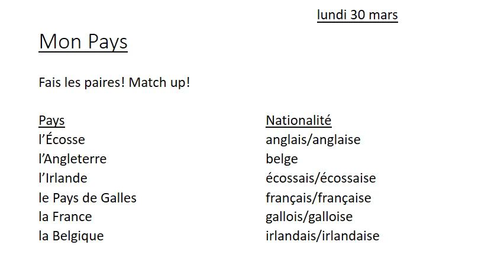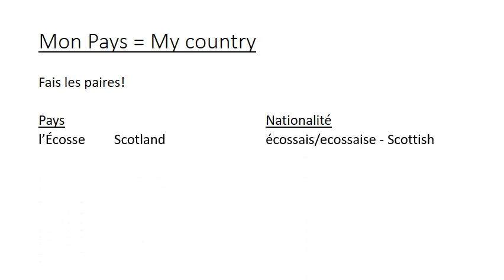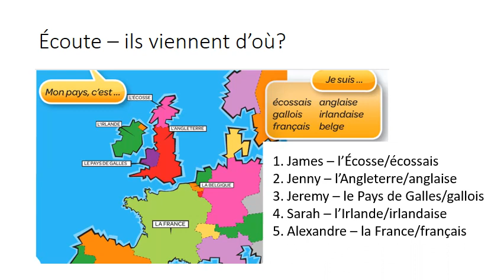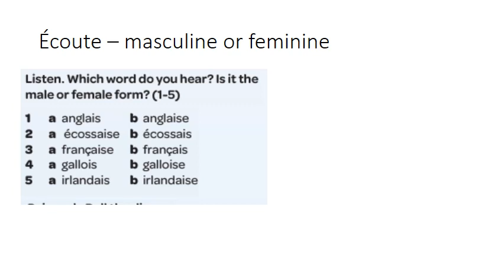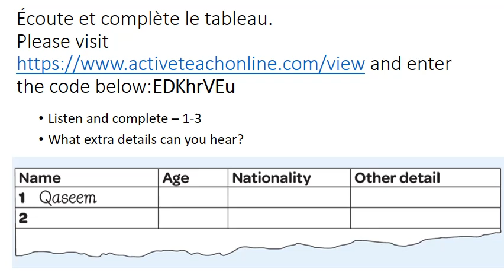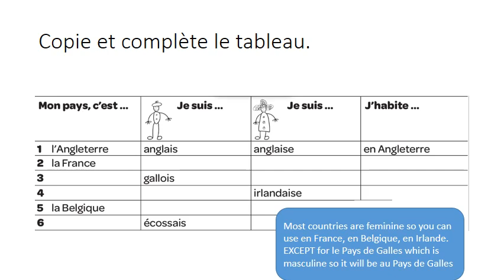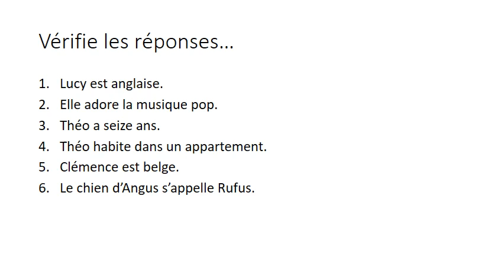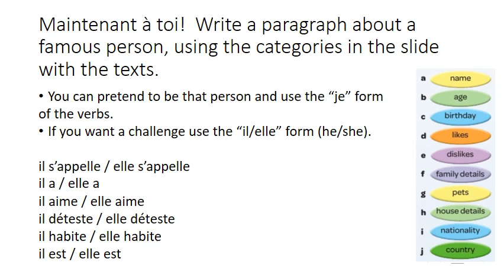Year 7 French Week 2 Distance Learning Monday 30 March Mon Pays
Bonjour Année 7 Here is your first video (and mine!!) to talk you through Lesson 1.  Bonne chance!